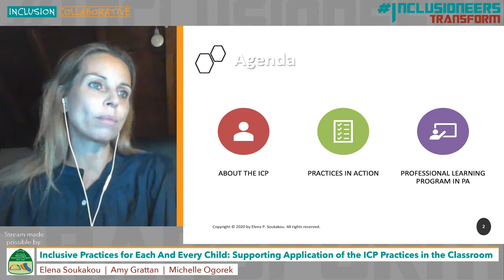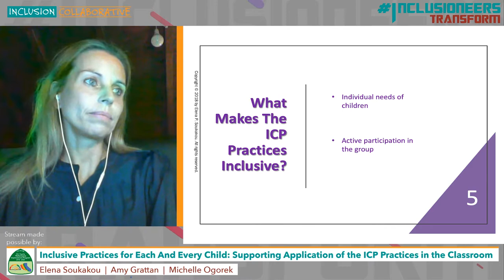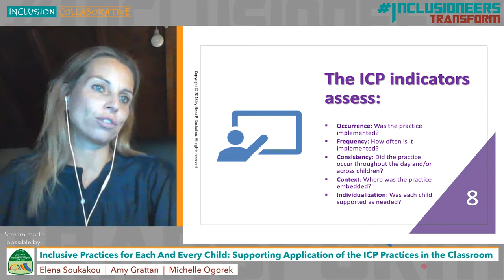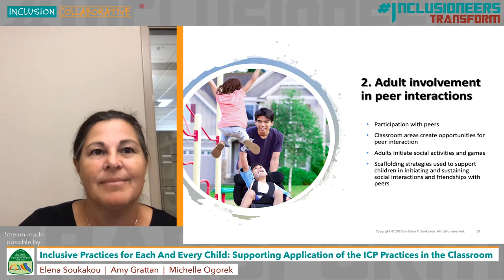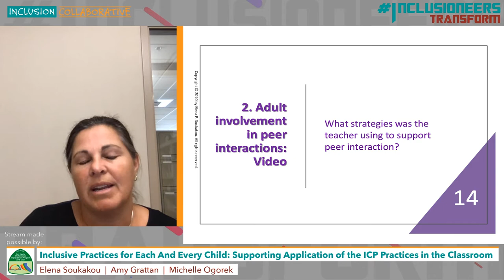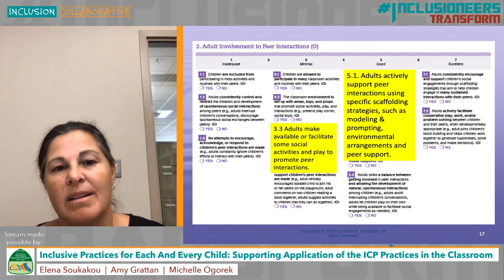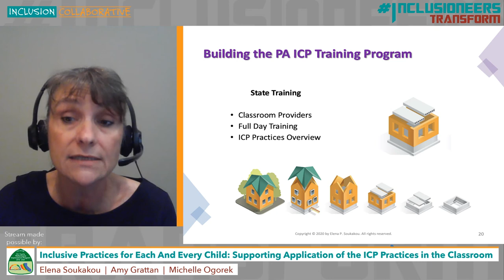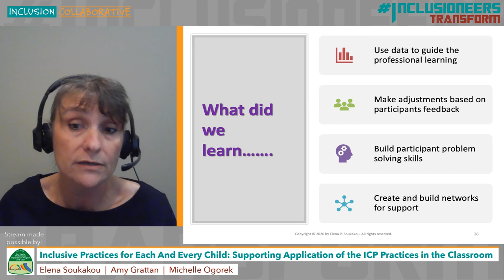Inclusive Practices for Each And Every Child: Supporting Application of the ICP Practices in the...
This session aims at supporting early childhood program leaders, professional development providers, teachers, and inclusion specialists in applying research-based inclusive practices in the classroom to support engagement and learning of each and every child. Participants will become familiar with 12 practices from the Inclusive Classroom Profile (ICP), a quality assessment and improvement tool, designed to measure and support the quality of inclusion in early childhood. Participants will have the opportunity to watch video-based implementation examples of the ICP practices, and learn how a group of coaches from one state have been supported in embedding the ICP practices into coaching.

Speakers: Elena Soukaku, Amy Grattan, Michelle Ogorek